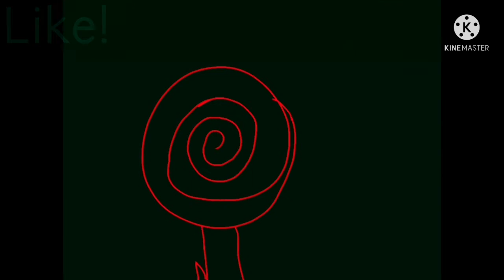introducing my gacha oc helpers!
Welcome to my world of weirdness.

also to "Dorthy Montgomery" who commented on this vid 3 weeks ago and said "vot.fyi delectable" I'm deeply sorry I deleted your comment. i thought you said something else in tell I looked up what you said. after I saw you said something really. REALLY nice about my video I felt sick that I deleted your comment. please for give me. if you have seen this please comment. again I'm sorry, but i am glad you like the vid😁

but  anyways for other people I hope you enjoy this weird video